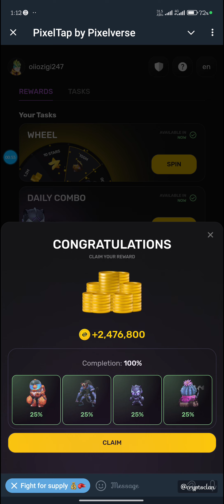Pixel tap daily combo cards 15 July 2024